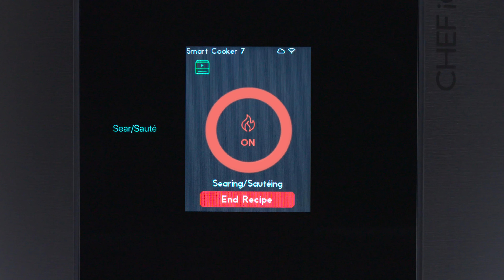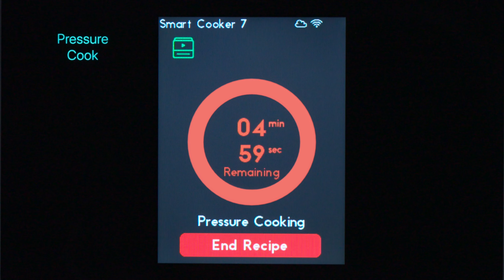Pressure Cooker Classics: Indian Butter Cauliflower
In this vegetarian version of the classic Indian dish, Butter Chicken, cauliflower gets spiced up with a creamy and decadent sauce.

Ingredients:
Cauliflower
• 1 Tbsp canola oil (12g)
• 2½ tsp kosher salt
• 1 tsp ground cumin
• ½ tsp ground turmeric
• 1 large head cauliflower, trimmed and cut into 2-inch florets
• 3 Tbsp unsalted butter (42 g)
• 1 red bell pepper, diced
• 2 medium shallots, sliced
• 5 garlic cloves, finely chopped
• 1 Tbsp finely chopped fresh ginger (8g)
• 1 Tbsp curry powder (8g)
• 2 tsp garam masala
• 2 tsp chili powder
• 1 tsp paprika
• 1 Tbsp tomato paste (18g)
• 1 28-oz can crushed tomatoes (790g)
• ½ cup heavy cream (118g)
• ¾ cup low-salt vegetable broth (177g)
• 2 Tbsp unsalted butter, cut into pieces (28 g)

Serving
• Chopped fresh cilantro

Active time: 25 minutes
Total time: 50 minutes
Device: CHEF iQ Smart Cooker